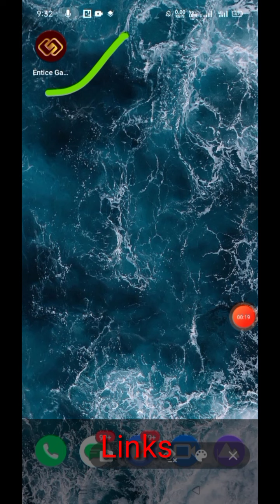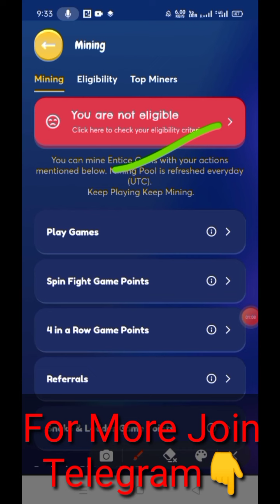Entice Mining | New Mining App | Entice Game | Crypto Mining App | App Like Pi | Best Mining App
👉Entice Invition Code - snew7959

Remint App - AJSIEDSN

10 - Sigma Network Invition Code -  snewtonkumar

Opincur Code - newtonkumarshudhakar

👉 Dot Chain Network Reffera Code -  snewtonkumar

2.  Dot chain App (server 2)

PlayFi Code - hp851118

👉Petwalk Invition Code - knewton

Mintex Code - snewtonkumar

Pi Invition Code -   Newtonkumarrajnish

Opincur Refferal Code - newtonkumarshudhakar

2.  Dot chain App (server 2)

👉4- CoinX Invition Code- snewtonkumar

👉5- Pomo Invition Code -  N8DN13HK

👉6- Alpha netwok Invition Code - snewtonkumar

👉7 - Xeed Mining Refferal Code -  snewtonkumar

👉 9 - Pet Walk Invition Code - knewton

👉 10 - Metro Network Invition Code -  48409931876

5- Star Network Invition Code -    snewtonkumar

8 - Bee Network Invition Code - snewtonkumar

9 - Bitcoin Legend Invition Code -  9bhzdsq13bl

Mars Invition code - snewtonkumar

Glim Network Invition Code -  P970TTT9

👉Fox Network Refferal code - 985bd

👉Hexa Network Invition Code - snewtonkumar

👉Cheatmoon invition code - snewtonkumar

👉Meta Network Invition code - snewtonkumar